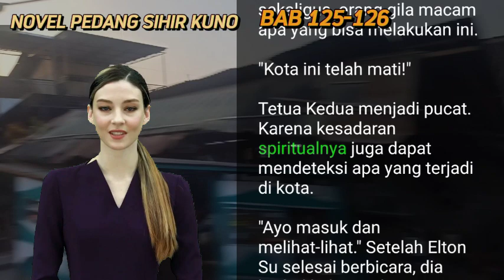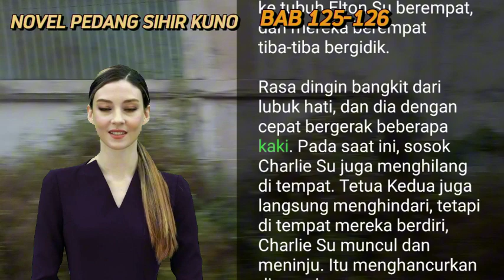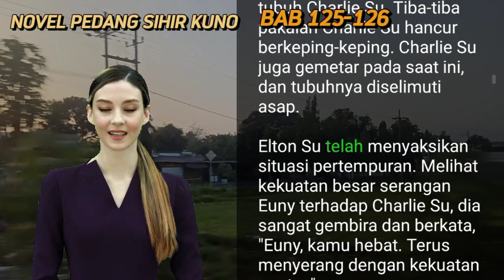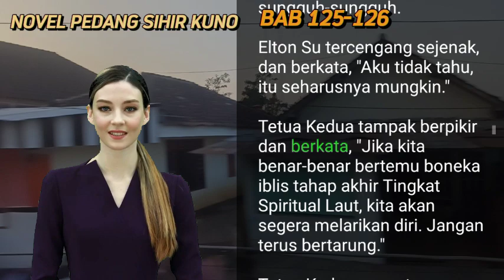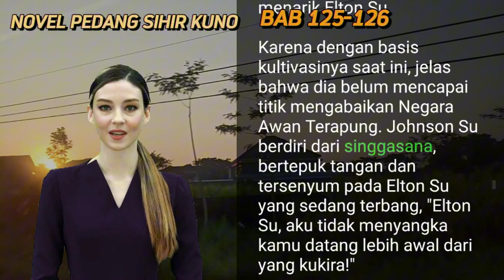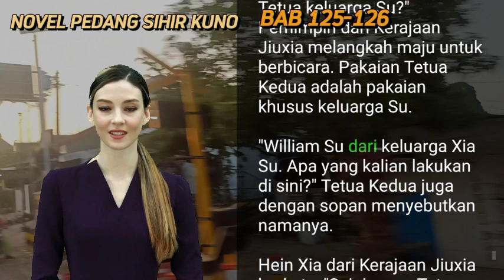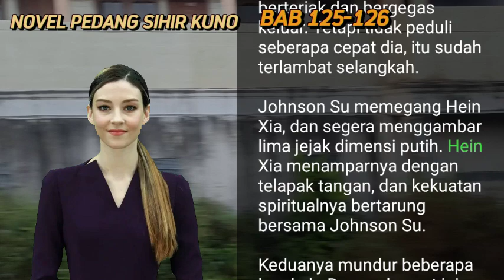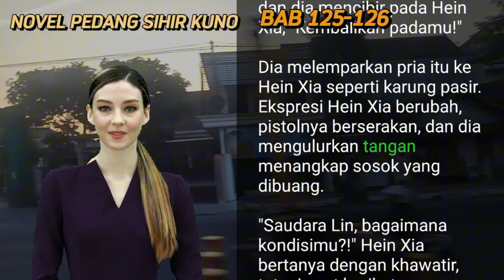PEDANG TERBAIK EXPERT with 20 Years Experience Shares Top Tips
BAB 125-126  | BONEKA CHARILE SU I  ELTON SU | PEDANG TERBAIK | UANG DARI INTERNET

Sinopsis

Elton Su, selaku murid luar Keluarga Su yang paling rendah, karena sebuah kesempatan yang baik, tubuhnya pun muncul Sembilan Pedang Sihir Kuno. Setiap pedang sihirnya memiliki kemampuan yang sangat ajaib. Di bawah bantuan kesembilan Pedang Sihir ini, kemampuan Elton Su langsung meningkat cepat, sehingga ilmu pedangnya tercapai, dan tiba di jalan bela diri yang legendaris!